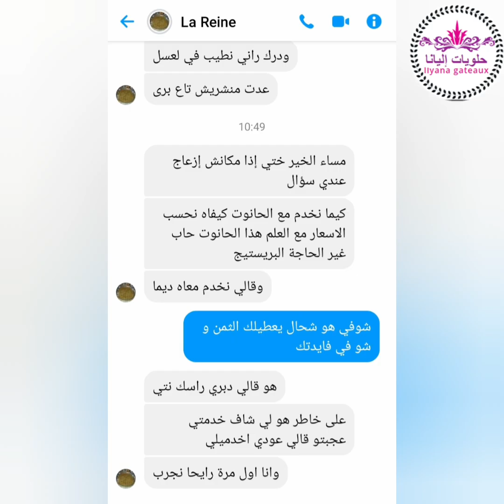كيف أنجح في مشروع حلويات المحلات؟؟🤔🤔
رابط المجموعة